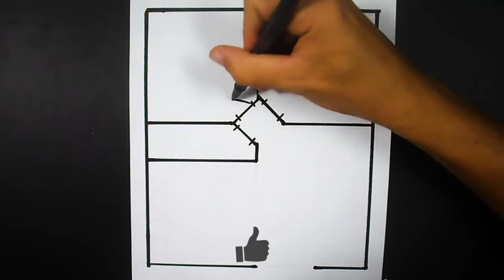2 bedroom house plan step by step house plan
2 bedroom house plan step by step house plan
BEDROOM
BATHROOM
LIVING ROOM
KITCHEN
BALCONY

3-bedroom house plan
modern house plan
2-bedroom house plan
small house plant
simple house plan,
online house plan,
4 bedroom house plan,
two-bedroom house plan,
7x15 plot of houses,
3 bedroom house plans,
4 bedroom house plans,
simple house plans,
2 bedroom house plans,
plants for indoors,